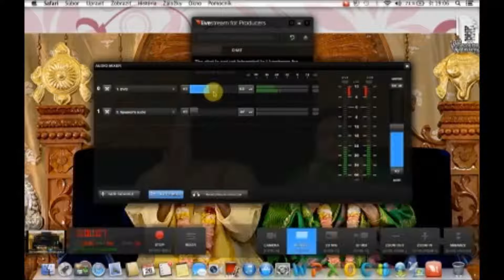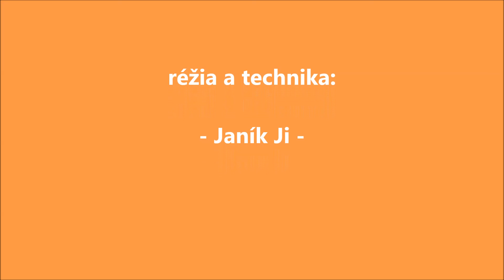26 12 2013 oneness meditation with Celia Gomez in Bratislava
Oneness meditácia so Celiou Gomez v Bratislave 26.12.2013